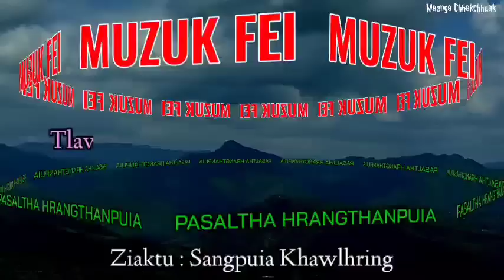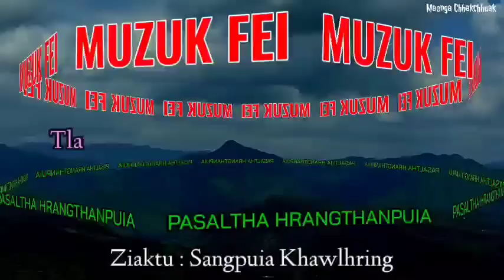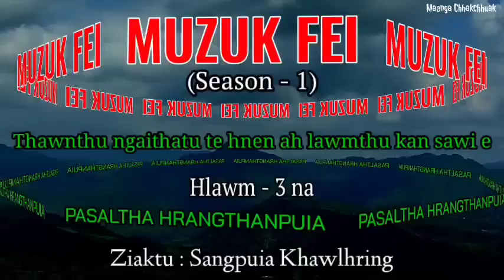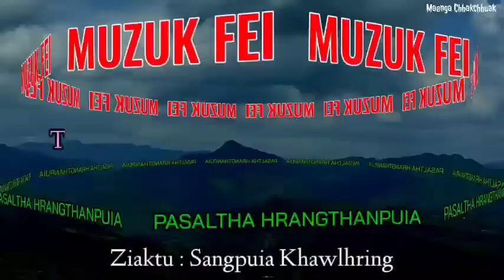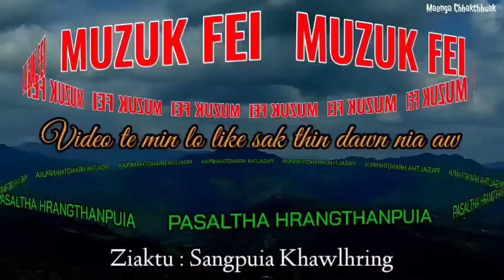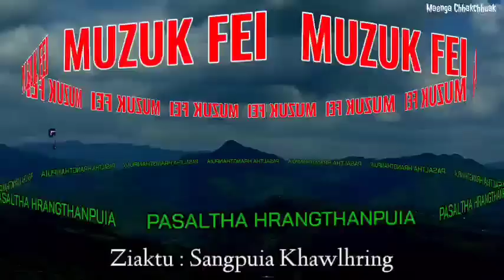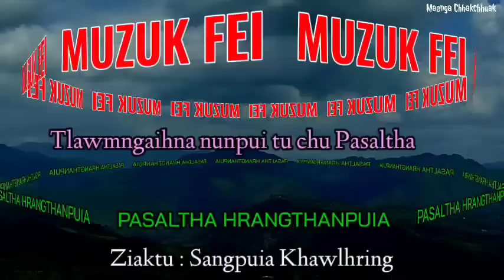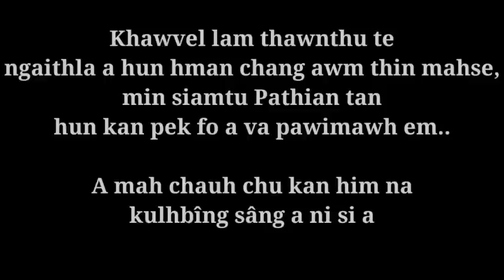MUZUK FEI - Bung 7 - 10 (Hlawm 3 na) | Pasaltha Thawnthu - Ziaktu : Sangpuia Khawlhring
'MUZUK FEI'
Pasaltha Thawnthu

Writer : K.VANSANGPUIA (Sangpuia Khawlhring)

Made by : PASALTHATE TUALLENNA - Maenga Chhakchhuak

Narrator : RKA TLAU

- Story/Information/News -